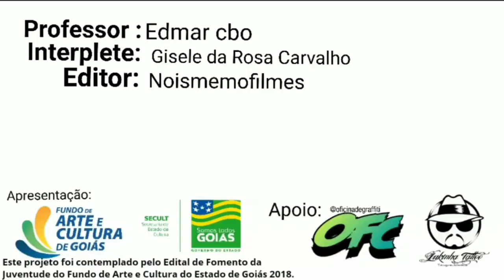Oficina de GRAFFITI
Vídeo aula sobre a história do GRAFFITI, seus estilos e disciplinas...